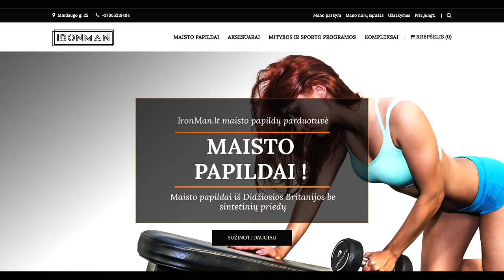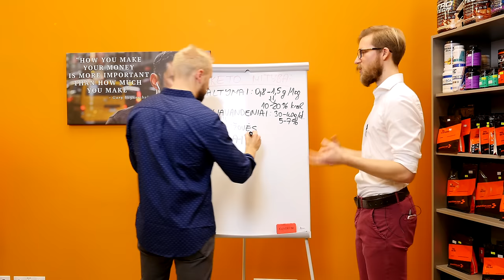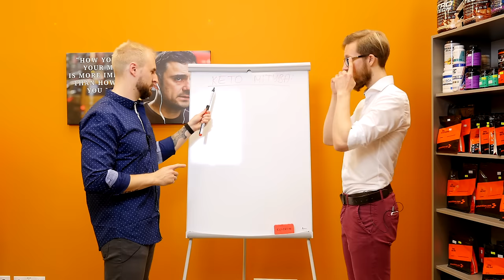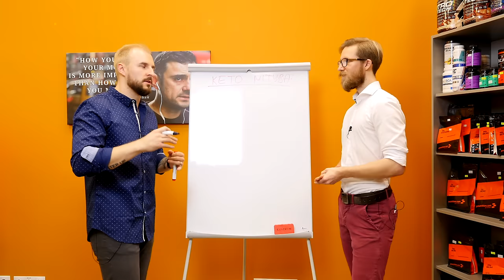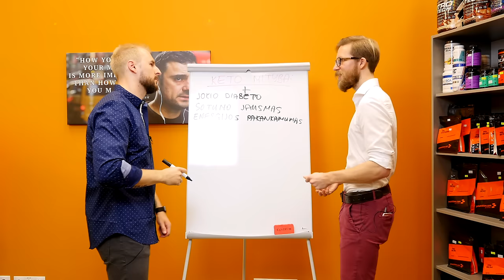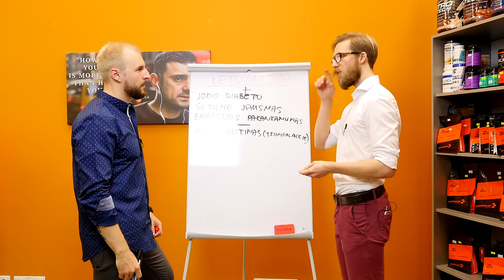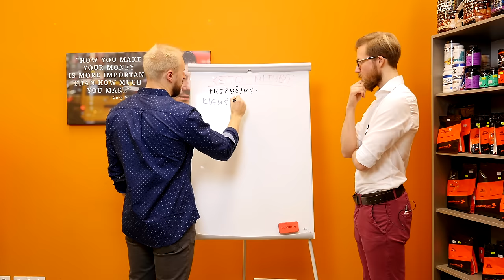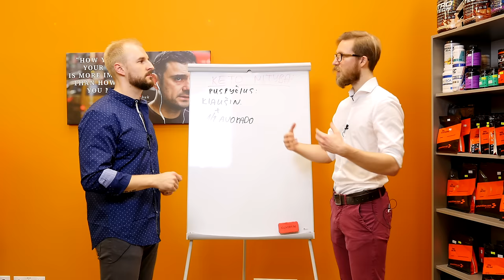ZIZAS ACADEMY: Juozas "DrKeto" Jankauskas: KETO DIETA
Juozas Jankauskas - sporto medicinos rezidentas dalinasi savo žiniomis apie KETO DIETĄ:
- kas tai?
- kiek laiko pats praktikuoja?
- ar kenkia organizmui?
- kiek riebalų reikia vartoti laikantis KETO dietos?
- ar tai veiksminga?
- kokie pliusai/minusai?